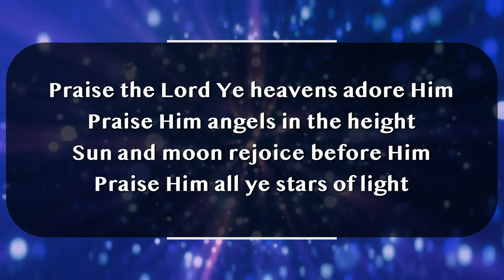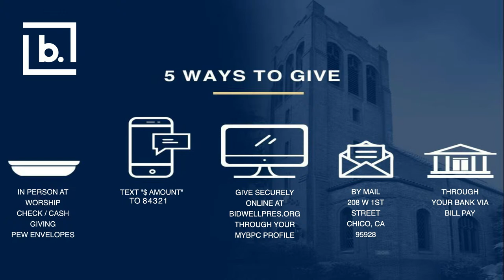Be True to Yourself (or Don't) | Ray Medina | Church Live Stream | April 21, 2024 | 10:00AM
Licensing:
Streaming Plus License Number is 21029810
Copyright License Number is 712294
Our videos feature -- Church Service Live Stream, Inspiring Sermons, Community Service Projects, Faith Testimonies, and Worship Songs.